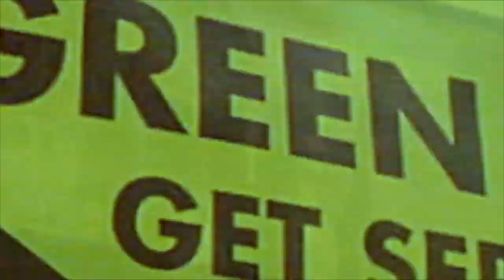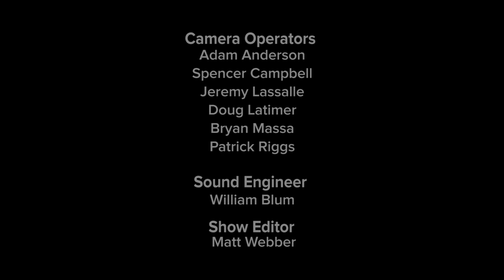Climate One TV: Al Gore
Former Vice President, Al Gore joins Climate One TV to talk about his new movie, "An Inconvenient Sequel: Truth to Power."